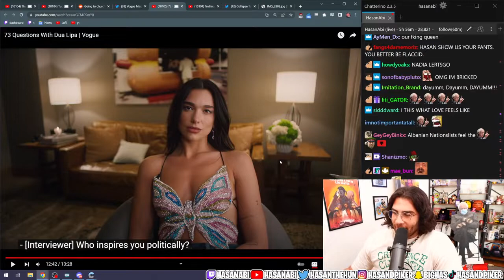"I'm a big fan of the Yazidi community myself"